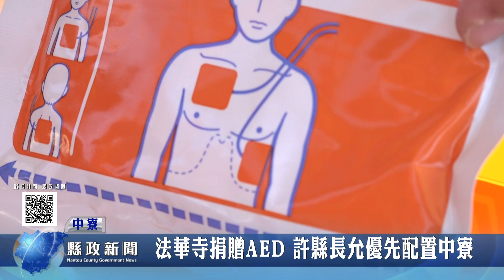法華寺捐贈AED 許縣長允優先配置中寮｜南投縣政新聞 2023.02.02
中寮鄉金龍山法華寺今天舉辦謝佛敬天大典，同時捐贈10台AED自動體外心臟去顫器給縣府，縣長許淑華參加捐贈儀式，在縣議員唐曉棻、民政處長吳燕玲、計畫處長邱紹偉中寮鄉長廖宜賢陪同下接受捐贈。